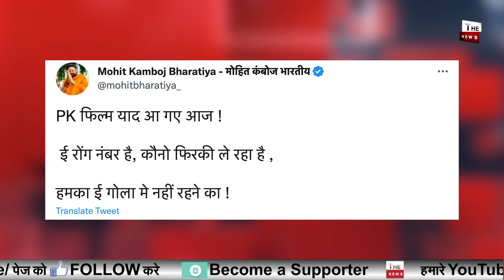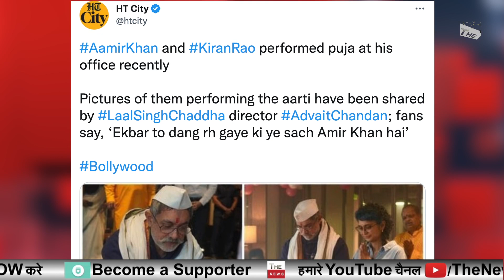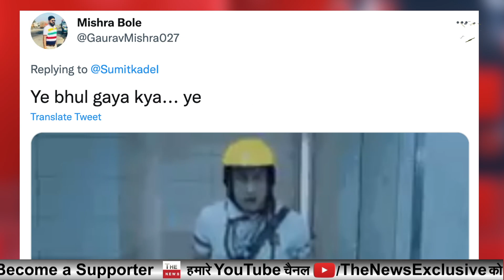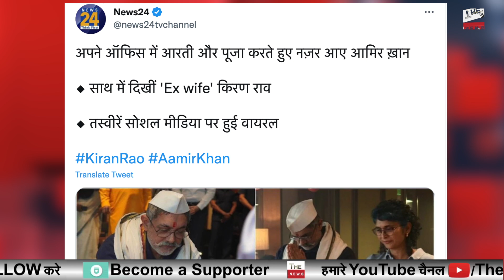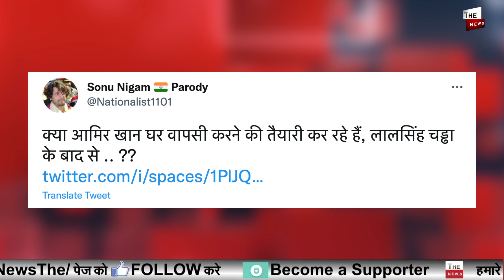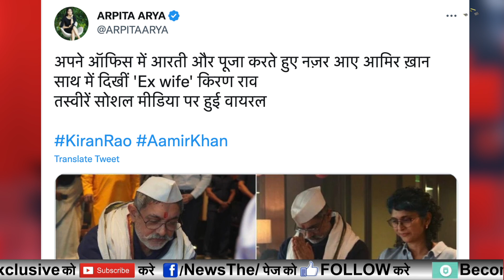PK में हिन्दुओं का मज़ाक उड़ाने वाला Aamir Khanकलश पूजा करते दिखा फिल्में बॉयकॉट आमिर का पूजा ड्रामा?